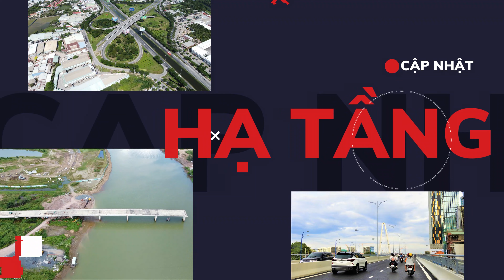Toàn cảnh dự án mở rộng đường Đồng Văn Cống tại TP Thủ Đức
Dự án mở rộng đường Đồng Văn Cống có điểm đầu tại cầu Giồng Ông Tố 2, do Ban Quản lý dự án đầu tư xây dựng các công trình giao thông TP HCM (Ban Giao thông) làm chủ đầu tư. Chiều dài dự án khoảng 2,8 km. Vừa qua, Sở GTVT TP HCM vừa qua đã kiến nghị UBND TP HCM thanh tra toàn diện dự án này.